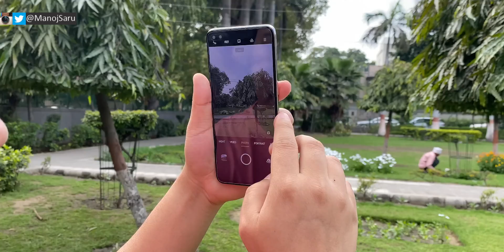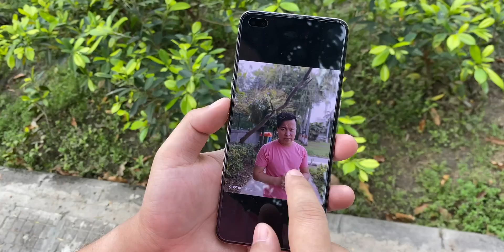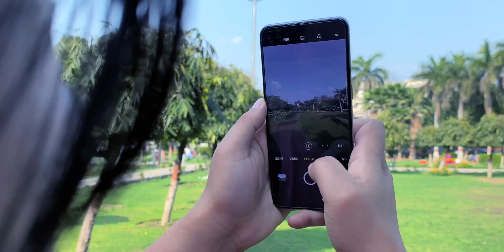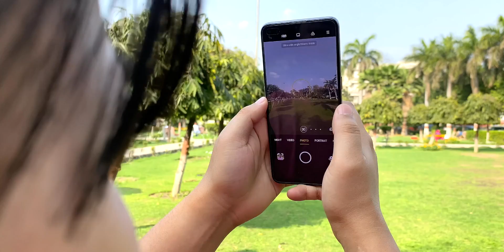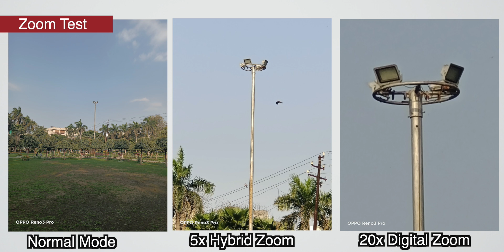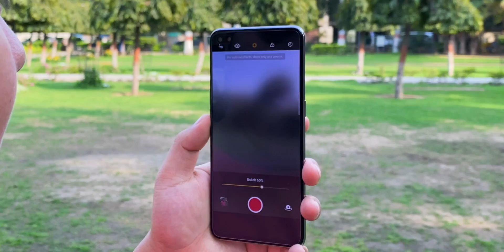OPPO Reno 3 Pro Camera Review !! | Real World Test 📸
OPPO Reno 3 Pro Camera Review : is video mein mene OPPO K new latest Camera Centric Smartphone k review diya hai aur real world Test Kiya hai aur bataya hai ki camera kaisa perform karta hai Indoor Lighting , low light aur outdoor lighting condition mein taaki aapko idea ho jayega ki camera kaisa is phone kaisa perform karta hai aur ha ye phone 108MP Photos Shoot kar sakta hai

Manoj Saru
OPPO Reno 3 Pro , OPPO Reno3 Pro Camera Review.